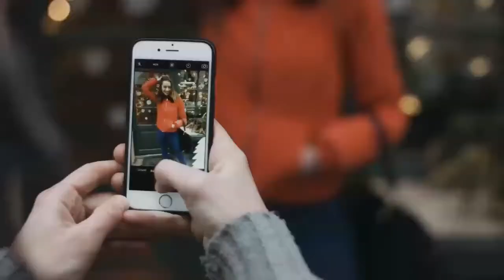Christmas Gift Ideas